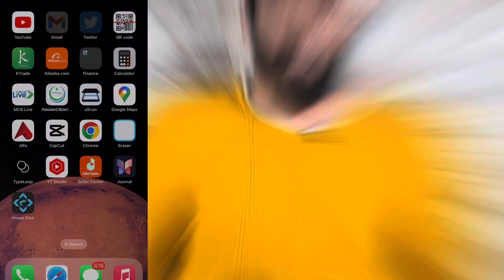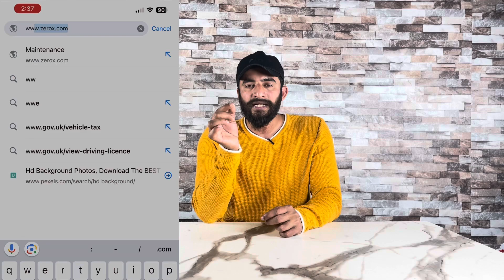2000 Wali Cheez 1000 Mae Sirf Is Video Mae